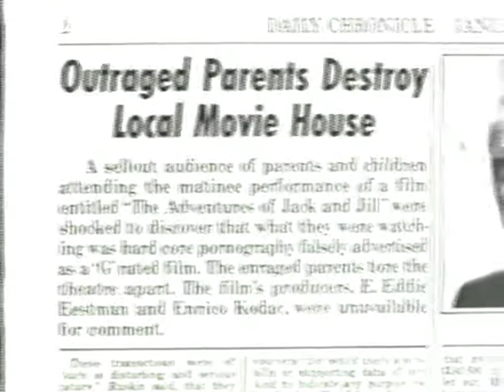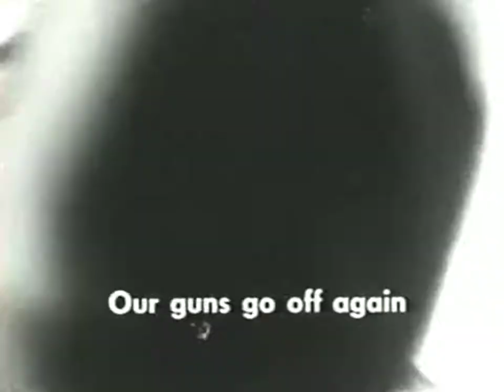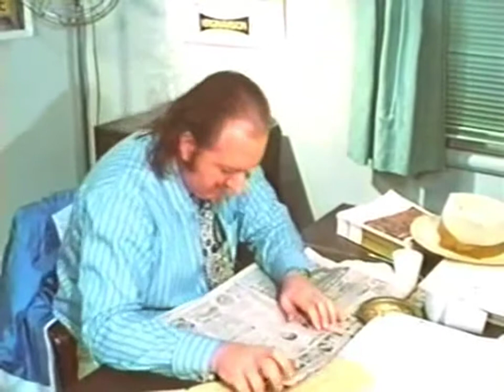The Comeback Trail 1982 Full movie - Buster Crabbe, Chuck McCann, Jára Kohout, Henny Youngman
Jára Kohout (German producer) was a popular Czech actor who emigrated in 1948. He returned to Czechoslovakia in 1990 aged 86. Here he is singing in English

Directed by: Harry Hurwitz
Starring: Chuck McCann, Buster Crabbe, Ina Balin, Jára Kohout, , Hugh M. Hefner, Sy Richardson, Henny Youngman, Robert Staats

Two bumbling "producers" are in danger of losing their company because they're in hock up to their ears. In order to pay off their debts and in the process make some cash for themselves, they get the idea to bring an old cowboy star out of retirement to make a new western, insure him to the hilt, then give him all sorts of dangerous stunts and strenuous activities to do, hoping that the old codger will drop dead and they can collect on the insurance. However, the old codger proves to be a lot more resilient than they thought he was